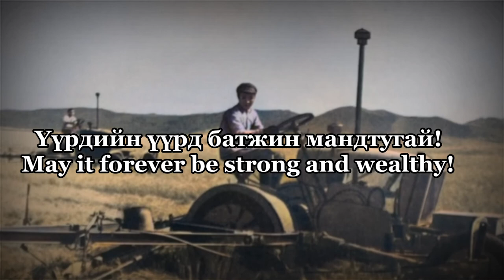БНМАУ-ын сүлд дуулал/MPR State Hymn - Anthem of the Mongolian People’s Republic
This version used from 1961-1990. The earlier version mentioned Lenin, Stalin, Sükhbaatar and Choibalsan, which was deemed offensive after Stalin’s death.